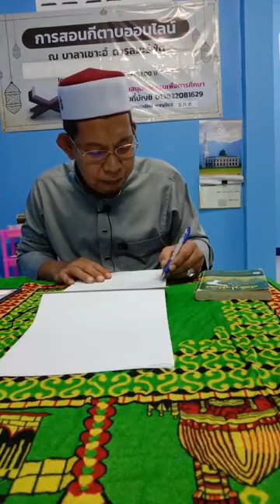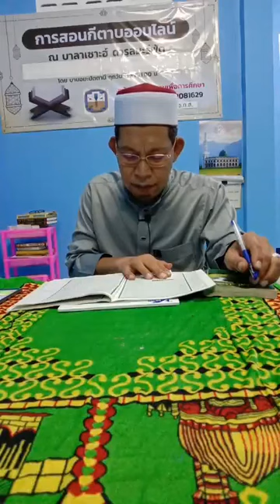ตอบกระจ่าง ครั้งที่370 และกีตาบบีดายะห์ ครั้งที่141 โดยต่วนฆูรูบาบอมะ ปัตตานี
วันที่ 14เมย.65ตอบกระจ่างครั้งที่ 370และบีดายะห์ครั้งที่141 โดยต่วนฆูรูบาบอมะ ปัตตานี